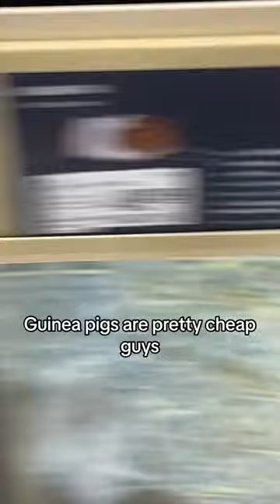My Spoiled Sister demands that we buy her a guinea pig